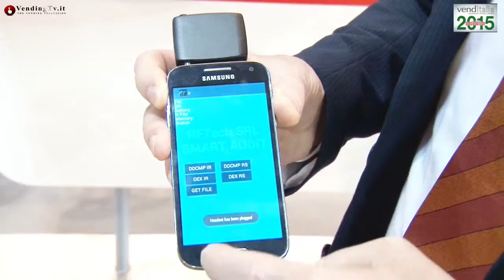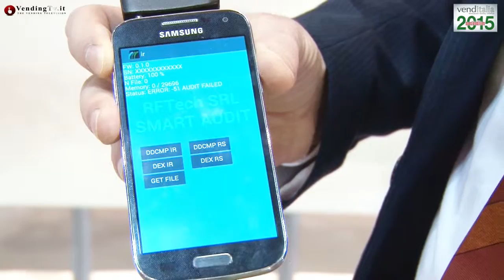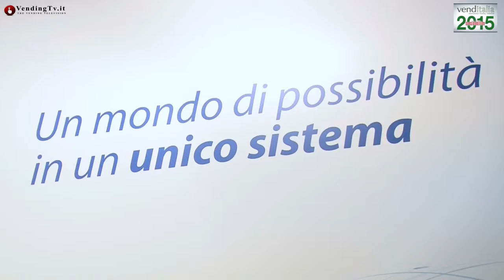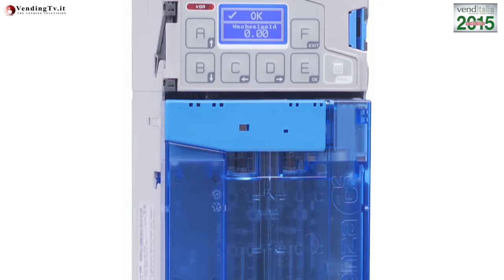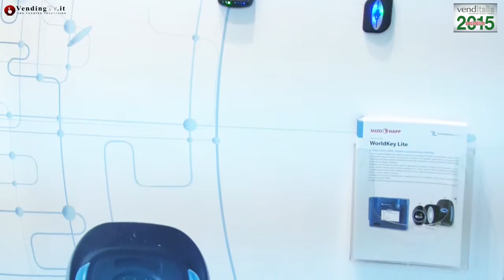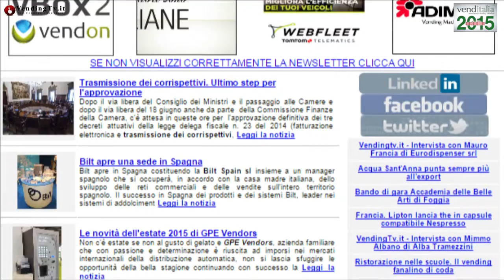Vending TV Venditalia 2015 - Fabio Russo intervista M. Cantafora di SUZOHAPP Comesterogroup srl